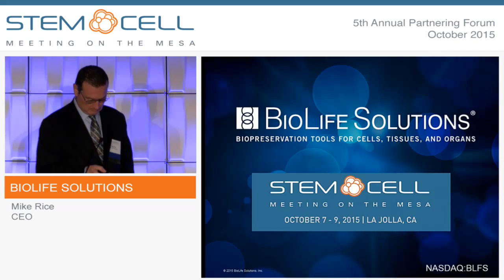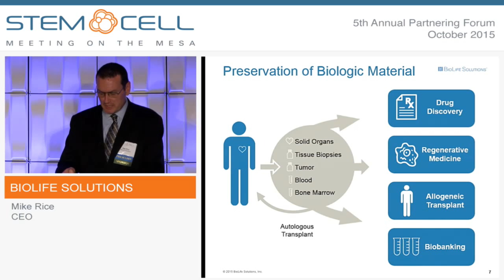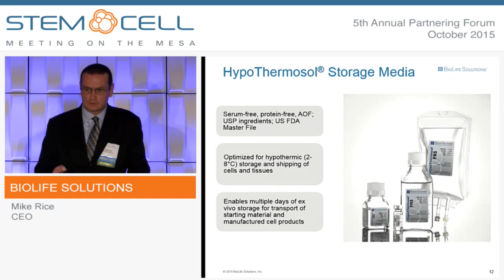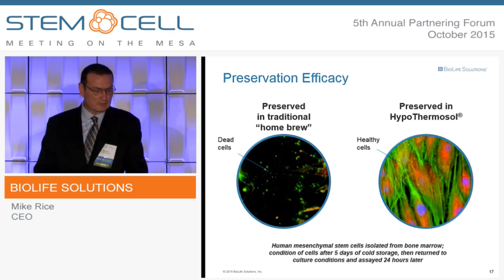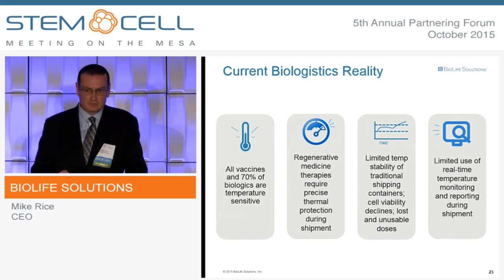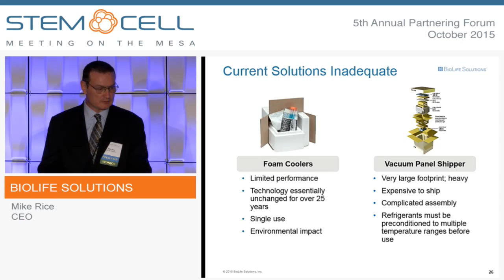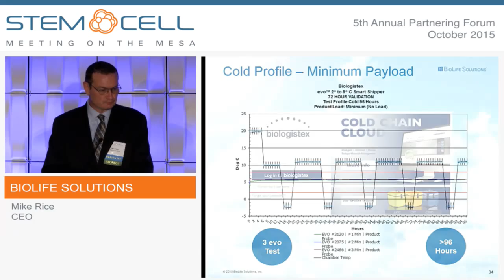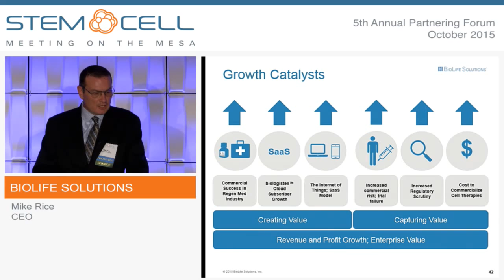Biolife Solutions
Mike Rice, CEO
Bothell, WA
(NASDAQ: BLFS)

BioLife Solutions develops, manufactures and markets hypothermic storage and cryopreservation solutions and precision thermal shipping products for cloud-hosted logistics management applications for cells, tissues and organs. BioLife also performs contract aseptic media formulation, fill and finish services. The Company’s proprietary HypoThermosol® and CryoStor® platform of solutions are highly valued in the biobanking, drug discovery and regenerative medicine markets. BioLife’s biopreservation media products are serum-free and protein-free, fully defined and are formulated to reduce preservation-induced cell damage and death. BioLife’s enabling technologies provides commercial companies and clinical researchers significant improvement in shelf life and post-preservation viability and function of cells, tissues and organs.